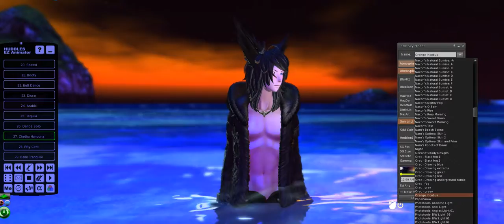Тестирование настроек графики